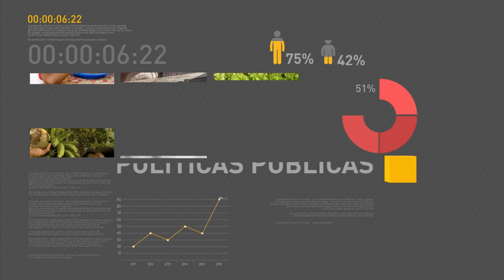Presidente interino Michel Temer dá posse aos novos ministros em Brasília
REPÓRTER NBR - 12.05.16: Presidente interino Michel Temer empossou, nesta quinta-feira (12), os novos ministros do governo. Após cerimônia, Temer fez seu primeiro pronunciamento à nação. Temer afirmou que programas sociais, como o Minha Casa Minha Vida, o Fies, o Bolsa Família, o Prouni e o Pronatec, entre outros, terão continuidade.

Crédito:  TVNBR

W1TV - 10 MINUTES